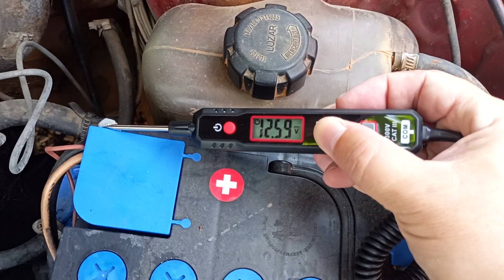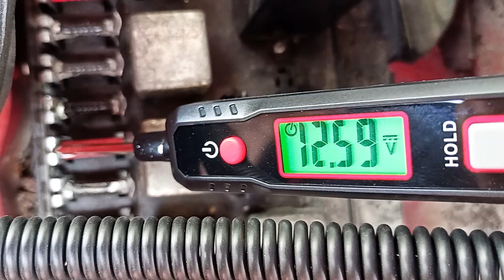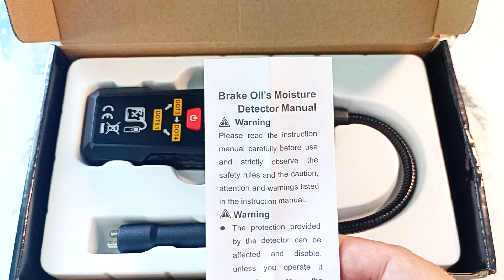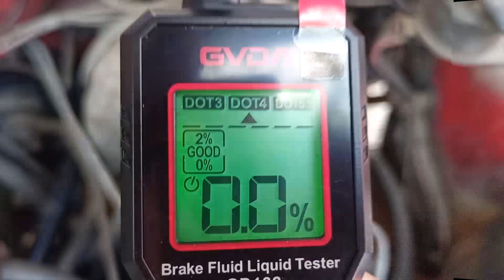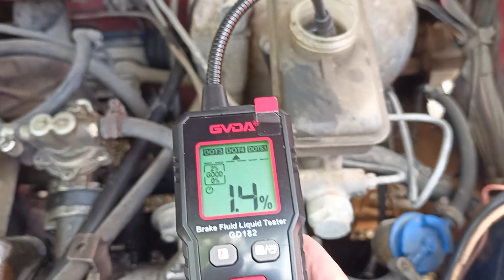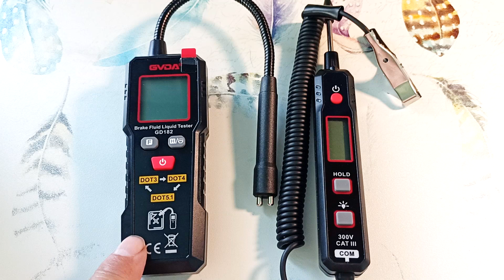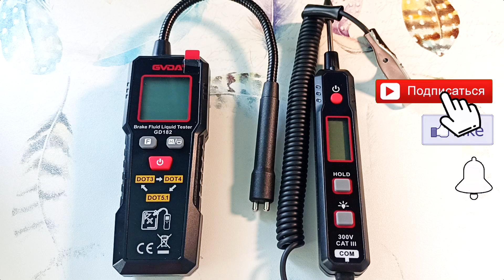Автомобильный тестер напряжения GVDA GD181 и тестер тормозной жидкости GD182 — обзор и тест работы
Два полезных прибора для авто: тестер напряжения GVDA GD181 для проверки электрики и тестер тормозной жидкости GD182 для контроля состояния тормозной жидкости. Проверим, как работают, и разберёмся, когда пригодятся. Отличный набор для автолюбителей — помогает быстро находить неисправности и обслуживать автомобиль своими руками.

- Тестер напряжения для авто GVDA GD181
- Тестер тормозной жидкости GD182 GVDA

h - Аккумуляторный Пылесос, Вакууматор, Воздуходувка
- Маленький тепловизор для смартфона 256*192
- Гидравлический домкрат с низким подхватом
- Мини камера - эндоскоп для автомобиля

00:00 - Превью.
00:09 - Два полезных прибора для авто. Презентация.
00:35 - Тестер напряжения GVDA GD181. Распаковка.
00:53 - Технические характеристики тестера напряжения.
01:15 - Питание прибора.
01:27 - Конструкция щупов прибора.
01:42 - Включение тестера напряжения.
01:52 - Назначение дополнительной кнопки прибора.
02:09 - Измерение напряжения батарейки.
02:25 - Измерение напряжения на клеммах аккумулятора авто.
02:49 - Работа с прибором в темном месте.
02:58 - Работа тестера в режиме прозвонки.
03:14 - Измерение сопротивления тестером.
03:23 - Выключение тестера. Бокс прибора.
03:36 - Тестер тормозной жидкости GVDA GD182. Распаковка.
03:47 - Принцип работы тестера.
04:04 - Питание прибора.
04:16 - Датчик тестера тормозной жидкости.
04:31 - Включение и настройка прибора.
04:51 - Тестирование тормозной жидкости в автомобиле.
05:08 - Тестирование тормозной жидкости, которую недавно купил.
05:20 - Особенность измерения данным прибором.
05:42 - Включение фонарика и режима HOLD.
06:05 - Выключение тестера тормозной жидкости.
06:09 - Выводы по данному обзору.
06:52 - Поддержите ролик о пылесосе лайком и репостом.

В этом видео рассмотрим два полезных прибора для диагностики автомобиля: тестер напряжения и тестер тормозной жидкости. Эти инструменты от GVDA будут незаменимы для любого автолюбителя, позволяя быстро оценить состояние жидкостей и электрики. С их помощью можно вовремя обнаружить проблемы и предотвратить дорогостоящий ремонт.

тестер напряжения | тестер тормозной жидкости | автомобильный тестер
измерительные приборы | как проверить тестером | тестер для автомобиля